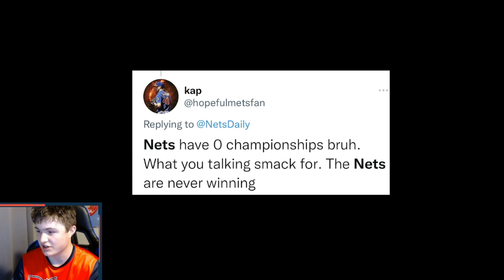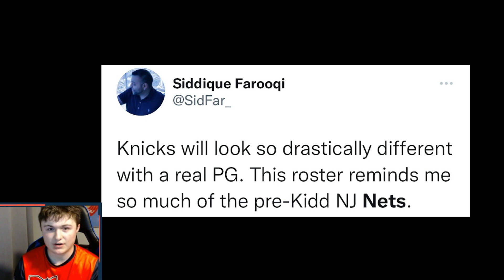NBA REACTS TO KNICKS VS NETS! KEVIN DURANT 32 POINTS & KYRIE 24 POINTS!! KNICKS VS NETS COMPILATION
NBA Reacts to Nets vs Knicks, Nets Huge Comeback led by Kevin Durant and Kyrie Irving, Nets vs Knicks Reaction